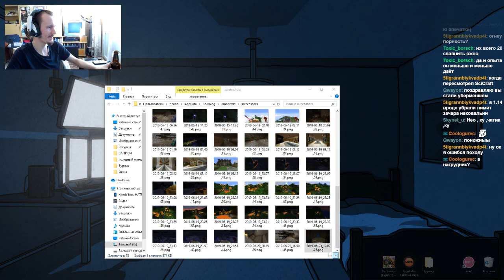Minecraft Реалм сервер - Эпизод 25